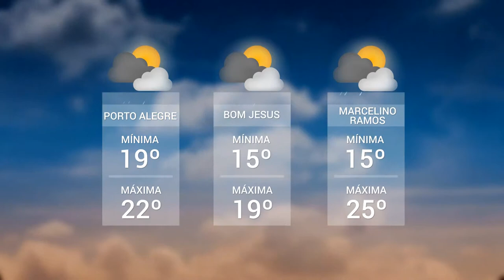Panorama | TVE - Boletim - Tempo / Chuva causa alagamentos - 10/05/19